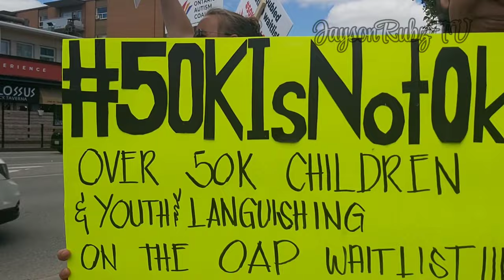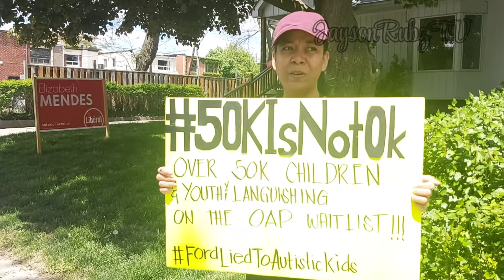Advocates of Autism (Ford doubled the Autism waitlist) Peaceful Protest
This is our first protest as advocate of our son.  We Jayson and Lyn support Ontario Autism Coalition. We advocate Autism.

This video was taken last May 28, 2022 at Lakeshore Road, East Mississauga. . We protest because a lot of autistic kids are on the waitlist. It is approximately 50 thousand children with Autism are waiting for the funding.